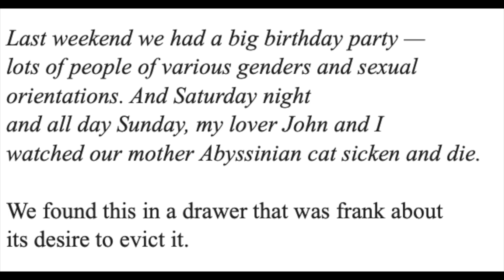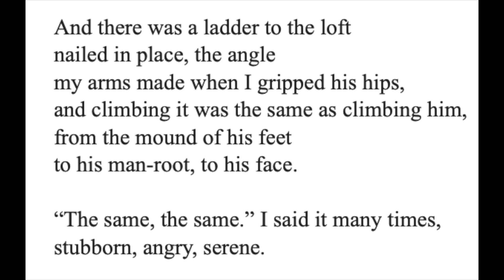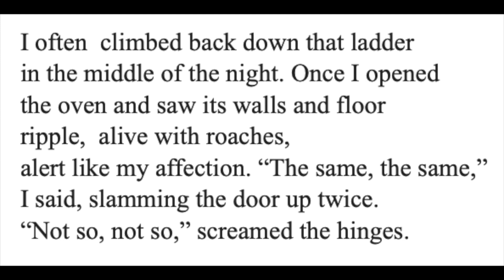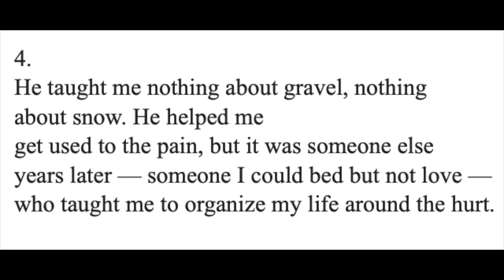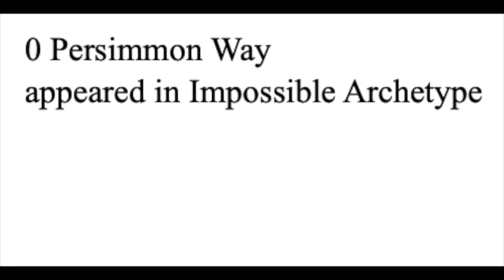0 Persimmon Way -- A Poem by Timothy Robbins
plus "To Ramona" a Bob Dylan song